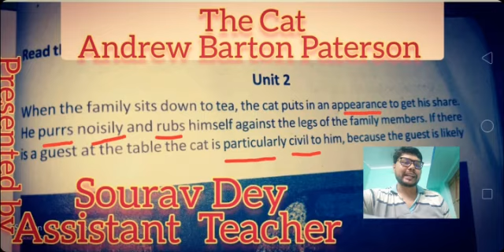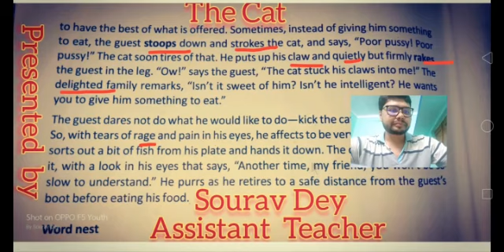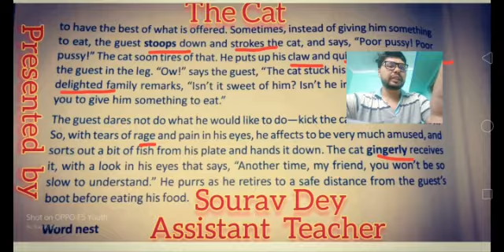The cat, unit 2,(ii), Class 10(x),West Bengal Board of Secondary Education.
It gives the line by line Bengali description of the entire passage alone with meaning of difficulty words.